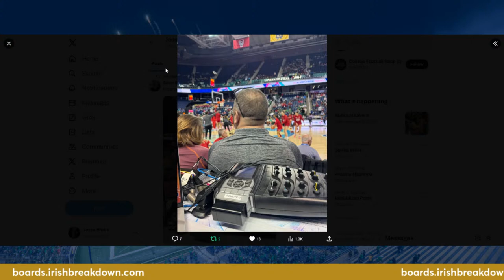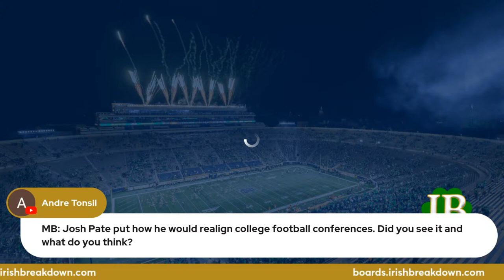Rapid Fire: Riley Leonard, Steve Angeli, Irish Offensive Line, ND Women ACC Tourney Win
Irish Breakdown talks Notre Dame quarterbacks, the Irish offensive line, the Notre Dame women's basketball ACC Tournament win over Louisville and more on today's show.